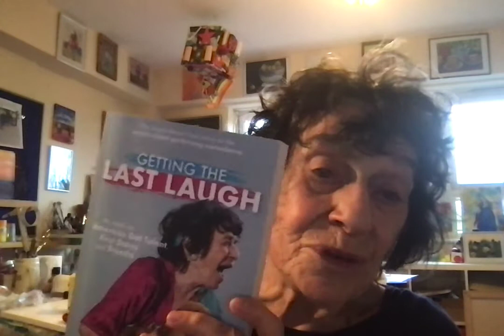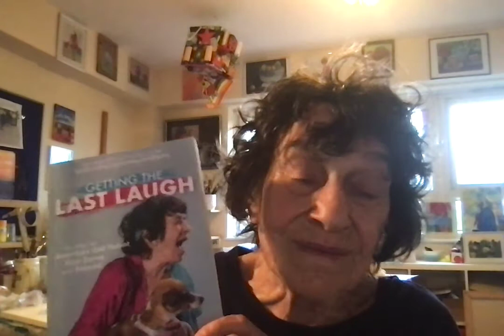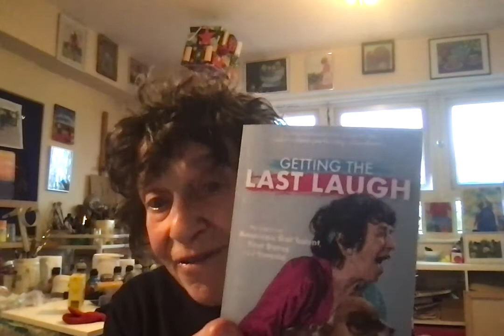WHY I READ BOOKS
THIS IS A RAMBLE ABOUT THE IMPORTANCE OF BOOKS TO ME WITH A COUPLE SUGGESTIONS OF SOMETHING FOR YOU TO READ AS WELL